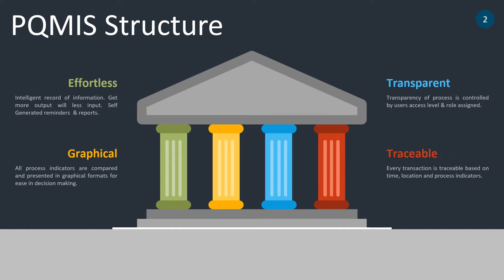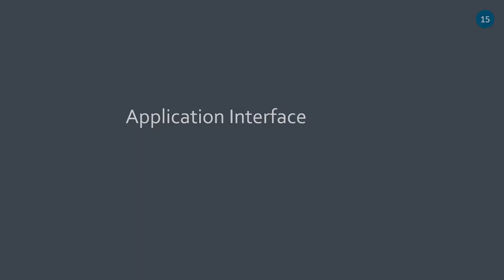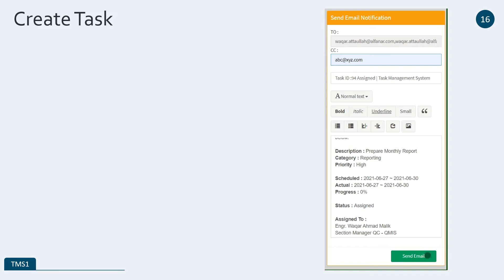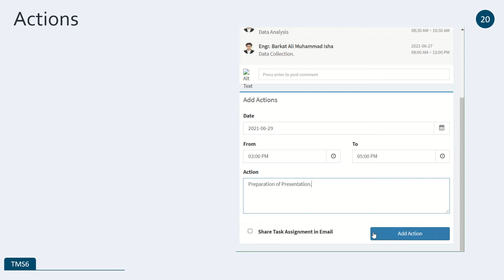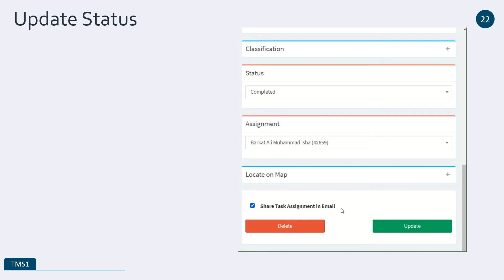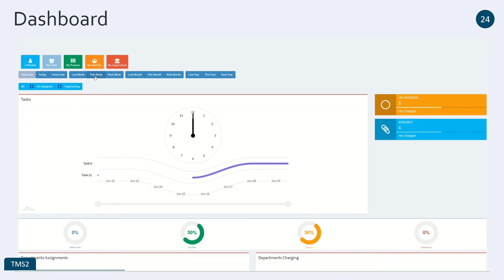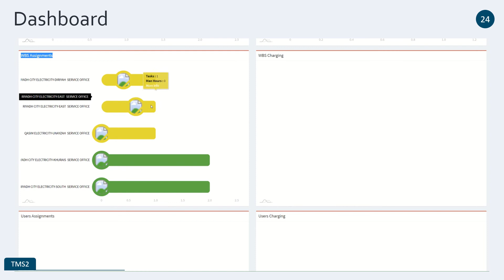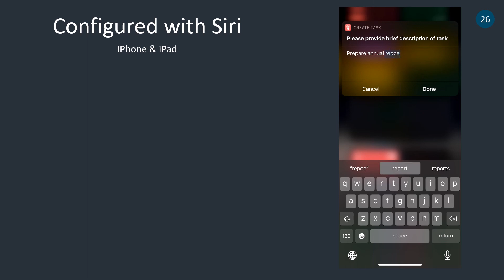Task Management System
Task Manager for your team